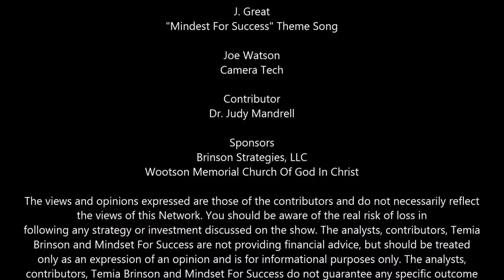Aug 2nd Mindset For Success W: Temia Brinson